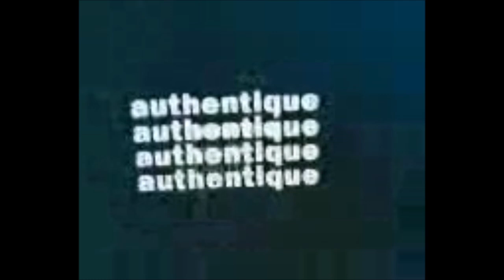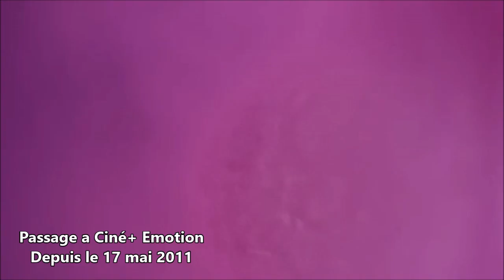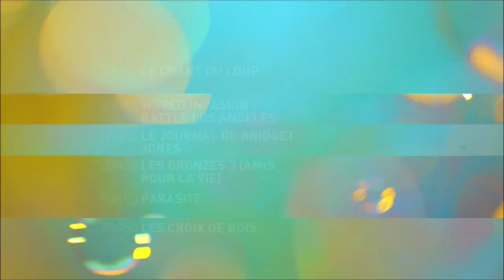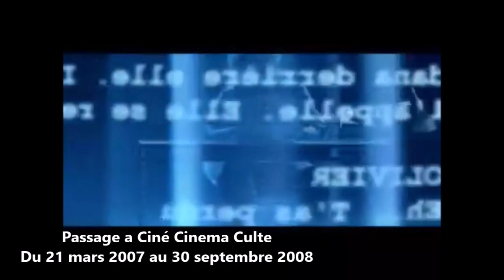[OBSOLÈTE] - Évolution des chaines CINÉ+ (de 1996 a 2024) - #13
⚠ LES CHAINES CINÉ+ ONT CHANGER D'HABILLAGE EN JUILLET 2024, CETTE VIDÉO EST DONC OBSOLÈTE ⚠

Bonjour à toutes et a tous !
Aujourd'hui, j'ai l'honneur de vous présenter mon plus gros projet, et la plus grosse vidéo de la chaine ! C'est un challenge qui a été long à faire, au même niveau que Paris Première !

Aujourd'hui je m'occupe de Ciné+ Premier, Ciné+ Emotion, Ciné+ Frisson, Ciné+ Famiz, Ciné+ Club, Ciné+ Classic, et Ciné+ Star
Des grandes chaines de cinéma du groupe CANAL+ depuis les années 90